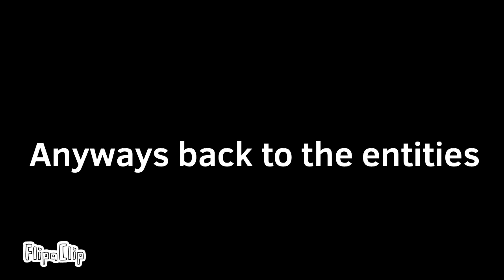UNBOUNDED ROOMS+ ENTITY EXTRAVAGANZA PART 1